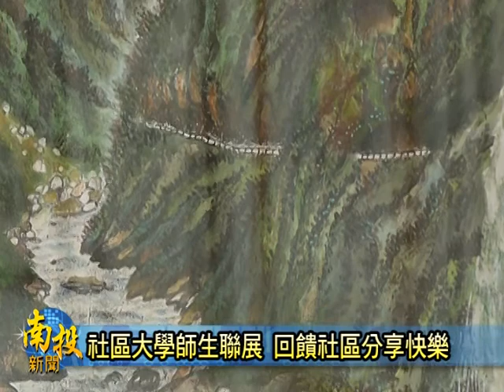南投新聞-南投虎山藝術館洪春成師生聯展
虎山藝術館在這個檔期，所展出的，是由知名畫家洪春成老師，所帶領的30位社區大學學生，共同舉辦的師生聯展，為了要響應社區大學"社區回饋"的精神，他們就將他們的作品展出來，跟大家分享，作品以水墨以及膠彩為主，題材方面是相當的多元，歡迎民眾前往欣賞。